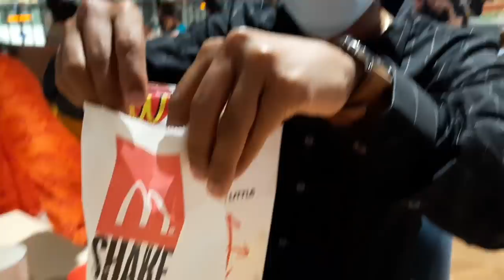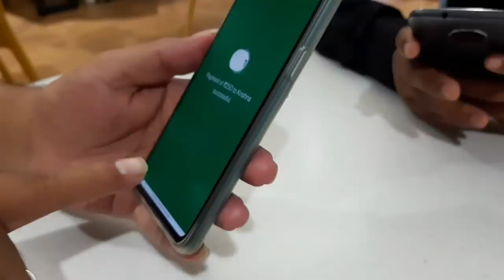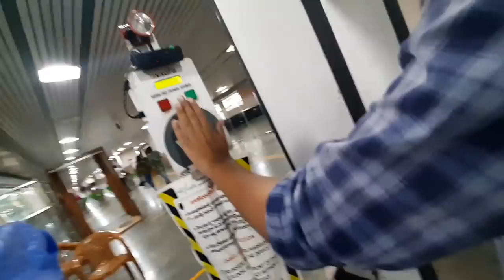DONT TRY THIS - VLOG 2 | ORION MALL | GJ KRISH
Video dag iddor hesar:
Shy guy in front of camera: Puneet
Innobata Dr.Irappa💉